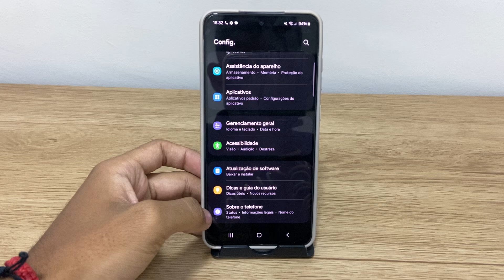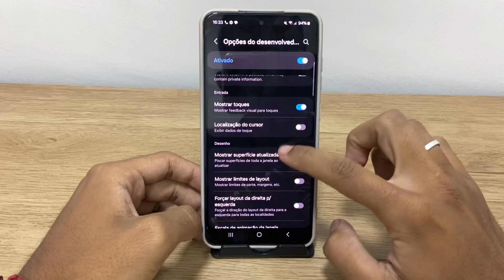Como ativar ou desativar o toque de dedo no Samsung S24,S24+,S24 Ultra e S24 FE - Dicas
Fala pessoal!! Nesse vídeo vou está ensinando Como ativar ou desativar o toque de dedo no Samsung S24,S24+,S24 Ultra e S24 FE - Dicas